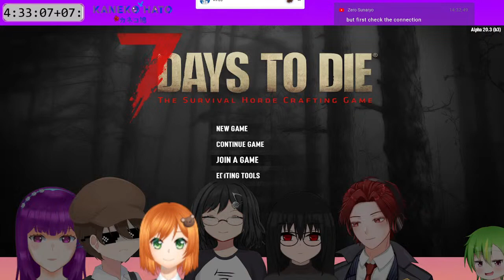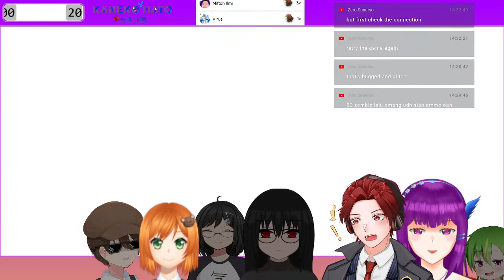[7D2D] From Apes To Human ! [Kaneko,Anzu,Shekuma,Yuki,Rin,Matte,Noct] [ENG/JP/ID]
🏠 Base :
Hatoria Kingdom Discord :

【Rules】
Please be nice to each other
Please spread positivity !~
Please don’t have an OOT discussion
Please don't spam the chat
【配信ルール】
・皆さんと仲良くしてください
・ポジティブなエネルギーを広めましょう！
・配信に全く関係のない話
・スパムしないでください

Opening / Closing / BRB Screen : Anonime Crack [VaCov]

VROID - EthelChamomile
Overlay - AsteriaNatsuko
L2D Art - 8Man
L2D Rig - 8Man
About Image - GoldoonChoi, EthelChamomille, ColmiTheColmillo, Knightmare13, MomoKazemori, Muketa
Offline Screen - NHRedlotus, Draconic
Sound Alert - NubNub, Nocturnea_ID
Logo - Kiya Akiyama, StefanusHendy